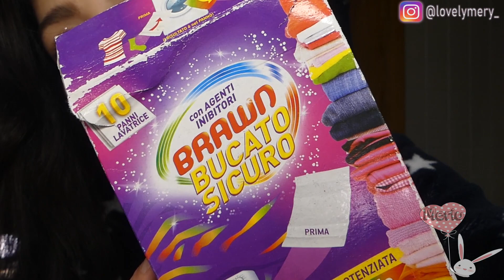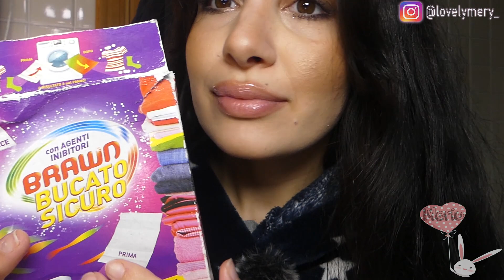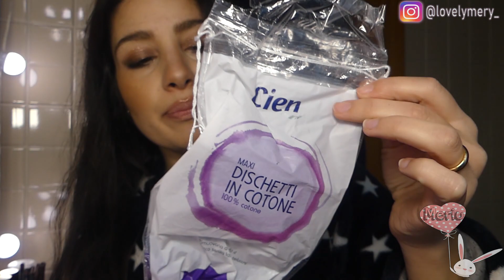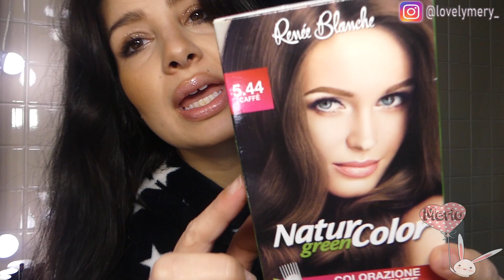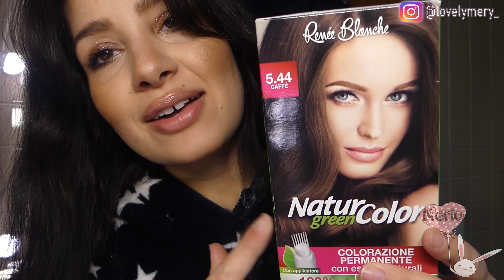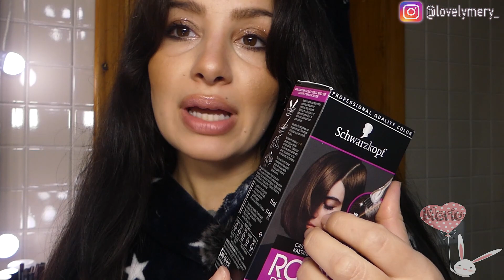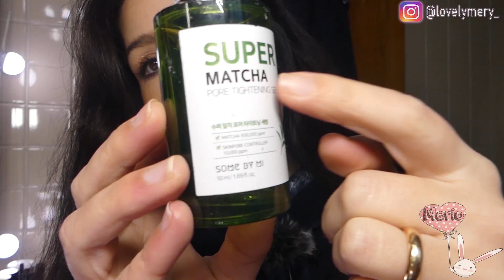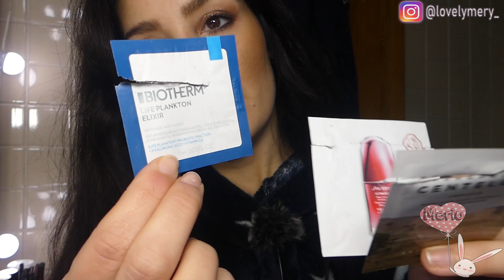ASMR TI RILASSO CON TANTISSIMI PRODOTTI FINITI |Makeup , Skincare e Detersivi 💖| Soft Whispering